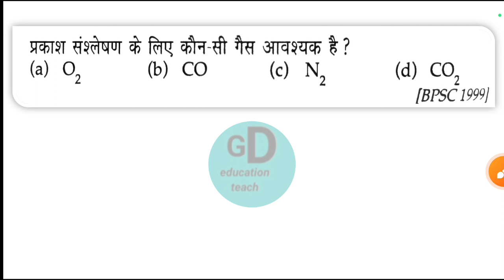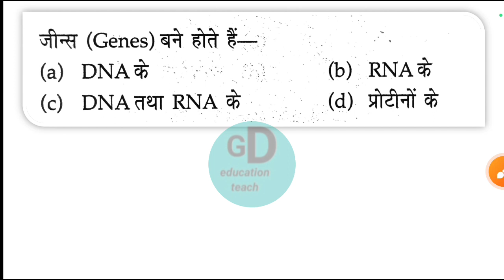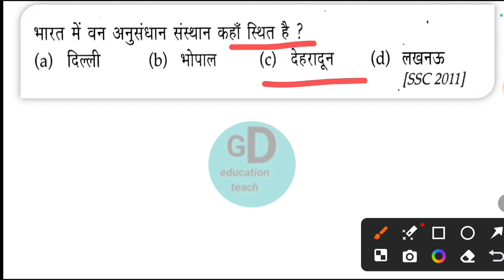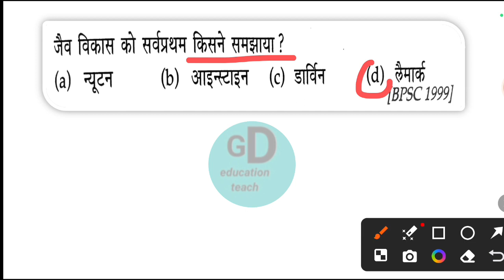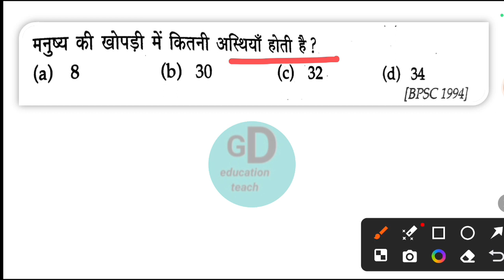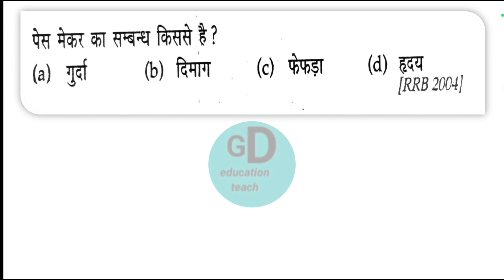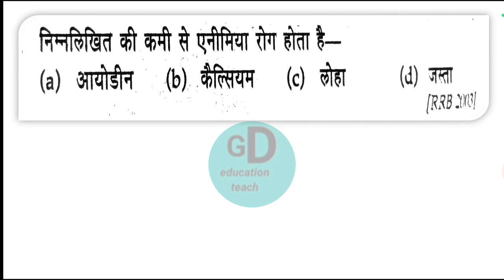जीव विज्ञान के महत्वपूर्ण प्रश्न | biology | biology top mcq | upsc | ssc | psc | railwey | defence